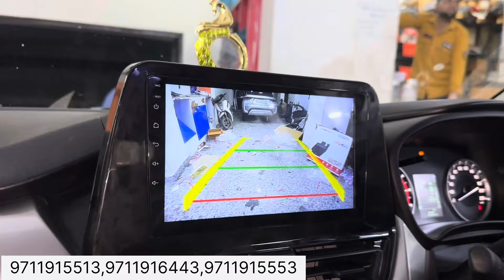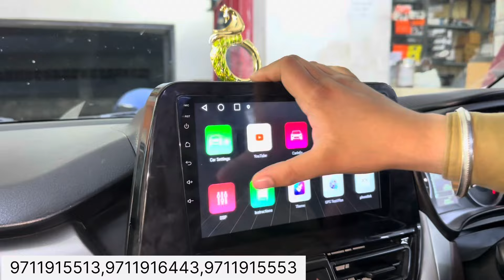Budget Modification in FRONX Sigma | ₹80,000/- में FRONX Sigma Modification✅